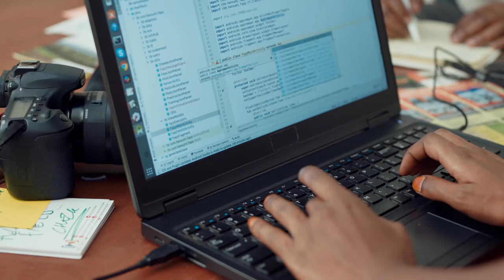Nazirini’s story - using machine learning to tackle crop disease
An incredible human story of the Ugandan developer, Nazirini Siraji, and the app created by her small team in Mbale, Uganda, with learning from their local Google Developer Group community. Harnessing the power of TensorFlow and Machine Learning, this free app helps farmers identify and treat Fall Armyworm, reducing the massive crop devastation currently impacting Uganda and Africa.